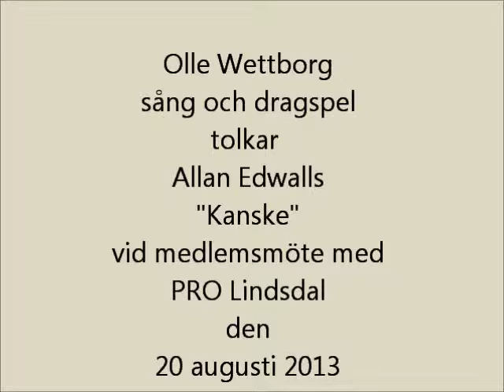Kanske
Olle Wettborg sång och dragspel tolkar Allan Edwall.
Vid medlemsmöte med PRO Lindsdal den 20 augusti 2013.